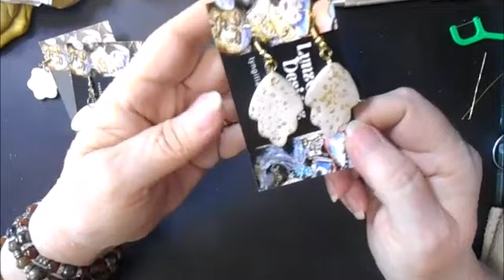SO ELEGANT! Polymer Clay Spring Wedding Set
Such an Elegant Color Combo for Spring Weddings + a small haul!
Find Me
Amazon Wish List
I'm Lyn, at content maker here on YT, an Artist, Jewelry Designer and maker, I share fun tutorials and shares on Thursdays. I also show fun Home Decor and Mixed Media tutorials. Join me for the Fun!!!